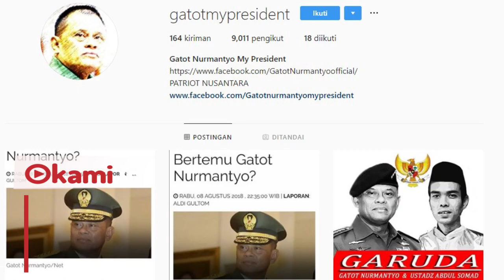Tolak Berpasangan dengan Prabowo, Muncul Foto Gatot Ustaz Somad di Pilpres 2019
Foto mantan Panglima TNI Gatot Nurmantyo berdampingan Ustaz Abdul Somad muncul di medsos

Dalam foto itu tertulis pasangan 'Garuda'